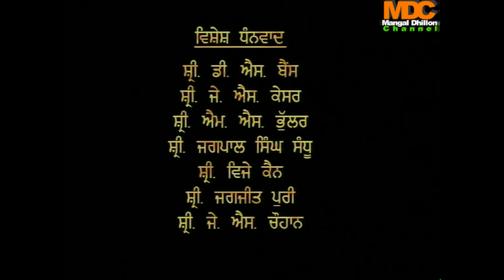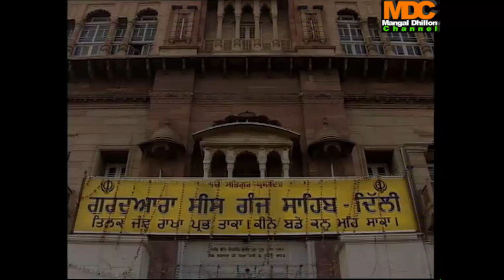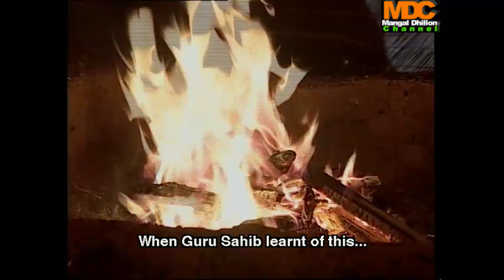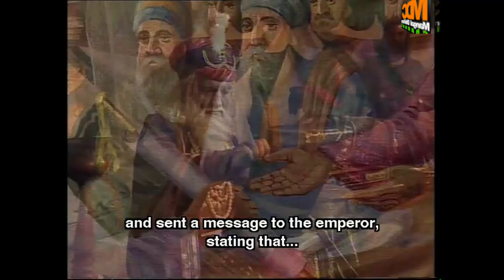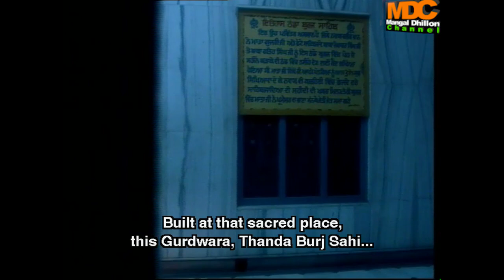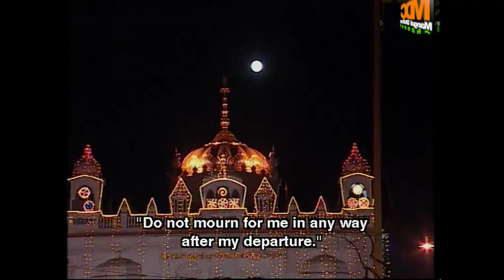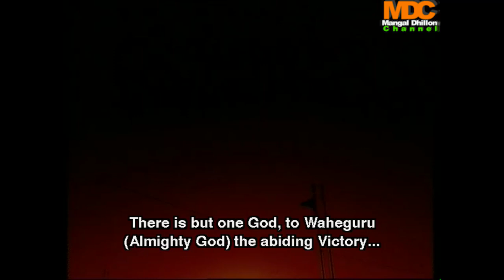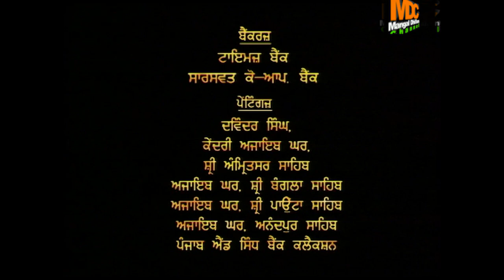733.ਖ਼ਾਲਸਾ-ਇੱਕ ਦੁਰਲੱਭ ਇਤਿਹਾਸਿਕ ਫ਼ਿਲਮ, ਅੰਗਰੇਜ਼ੀ Subtitles ਸਹਿਤ, ਲੇਖਕ, ਨਿਰਮਾਤਾ ਅਤੇ ਨਿਰਦੇਸ਼ਕ ਮੰਗਲ ਢਿੱਲੋਂ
733. ਖ਼ਾਲਸਾ - ਇੱਕ ਦੁਰਲੱਭ ਇਤਿਹਾਸਿਕ ਫ਼ਿਲਮ, ਲੇਖਕ, ਨਿਰਮਾਤਾ ਅਤੇ ਨਿਰਦੇਸ਼ਕ ਮੰਗਲ ਢਿੱਲੋਂ  (ਸਾਰੇ ਅਧਿਕਾਰ ਰਾਖਵੇਂ ਹਨ)